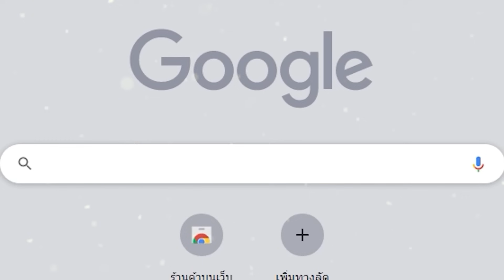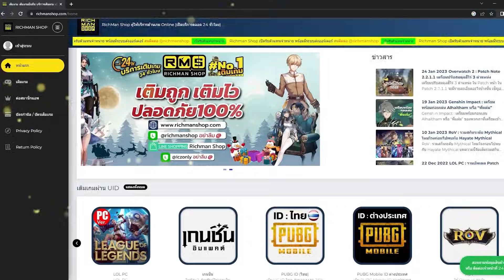Portal 10 รอบที่เท่าไหร่แล้วนะ (TFT Set 12)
เกมประเคนให้

LINE : @richmanshop (มีแอดนำหน้า)
เว็บ : richmanshop.คอม (แก้ คอมเป็น com)